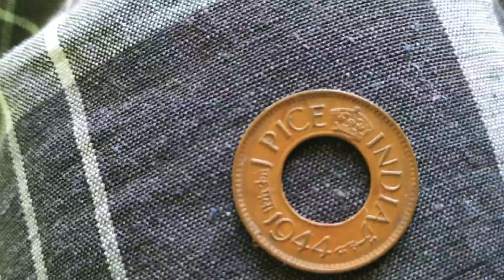Rare British Copper Coin - 1944 Kolkata Mint One Pice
1944 kolkata mint 1 Pice is a rare one in this group but easily available if you can identify it.
Rare british copper coin and really nice condition for collection.
this copper coin with hole is so common in villages that children wear them. it's said copper benefits the body and digestive system.

Mai ab coins lena dena nai karta. Ye sirf education purpose k liye hai. Ab Jo hai wo display de rha hu lockdown me.

Mere baare me jaanne k liye mera Authors page dekh sakte hai. Bhartia Sabhyata k Yogic science par likhta hu. Beyond Placebo naam k channel par mere books se related kafi healing sessions hai jo Mental,Emotional, Bheavioural aur spiritual corrections kar sakte hai. Ye sara knowledge v Desh ghumkar hi mila hai.